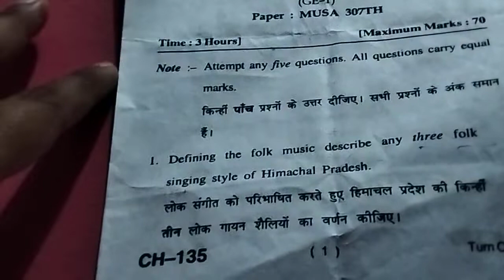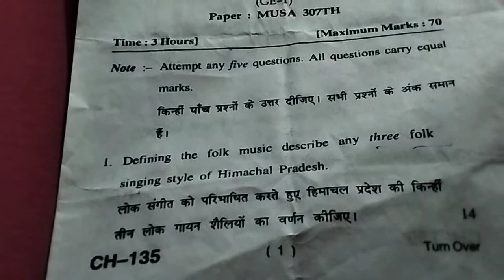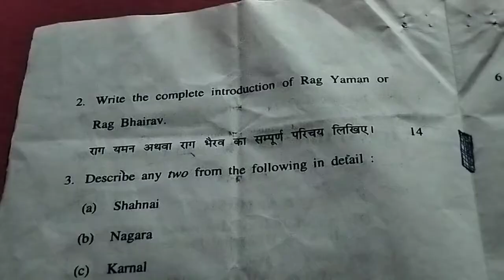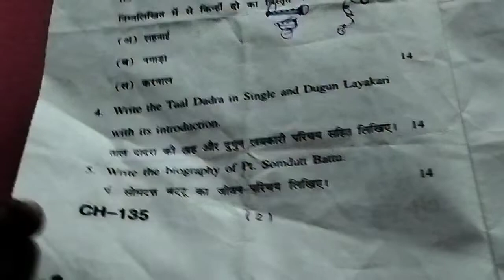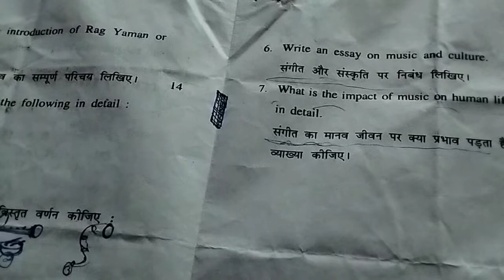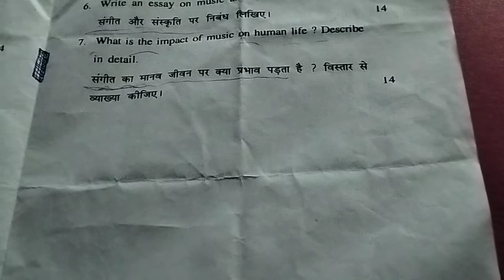HPU📜B.A 3rd year...(Music)Theory of Indian Music And Folk Music Of Himachal Pradesh 🗞️Code:MUSA307TH